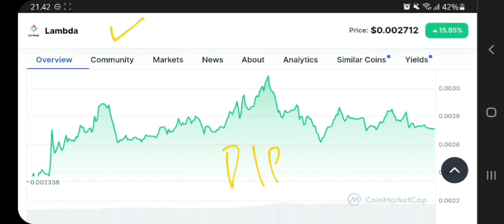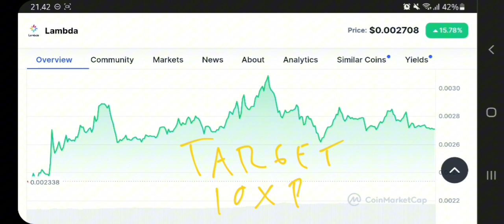LAMB TOKEN TO THE MOON‼️ LAMBDA PRICE PREDICTION 10X GAINS‼️ NEXT CRYPTO PROJECT WILL EXPLODE SOON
lambda crypto pump